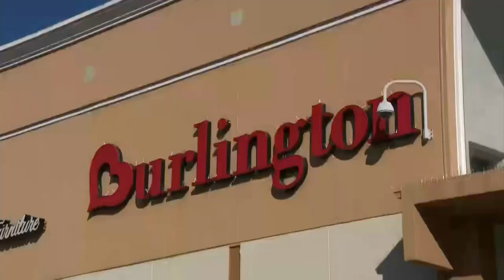4-Year-old Miami Boy Battling Acute Lymphoblastic Leukemia Gets Special Parade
CBS4's Brooke Shafer shares the special day for 4-year-old Leonardo.